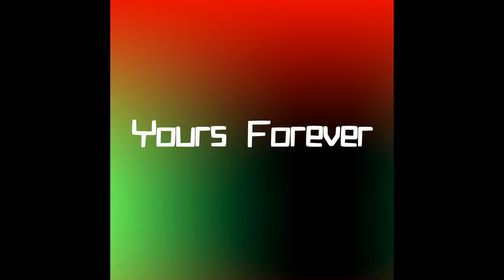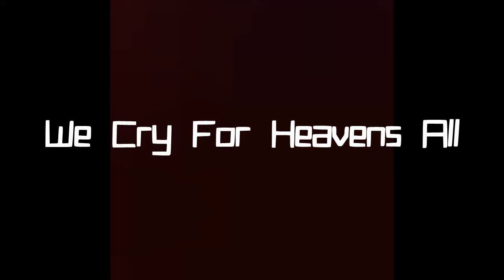Freedom Fall - Warr Acres (Lyric Video By Jem Muzic)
I Love This Song By Warr Acres, Its Awewsome! And I Hope It Helps U, And That Jesus's Freedom Will Fall On You!